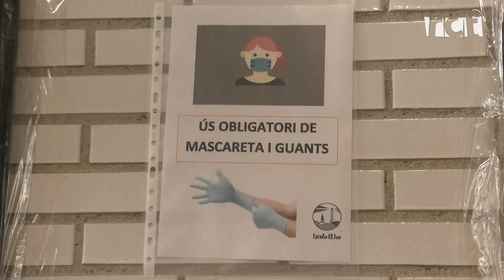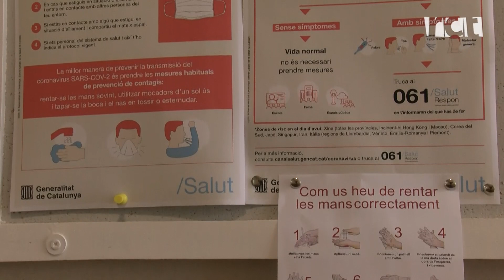Pocs alumnes en el primer dia de reobertura de les escoles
Tan sols 10 alumnes de sisè de primària han retornat avui a l'escola El Far de Calella. Dia en què les escoles de Calella han pogut reobrir les portes per acollir als alumnes que finalitzen etapa, com els de sisè de primària, els més petits, com els d'infantil, i aquells que tenen els pares treballant fora de casa. La resta només hi podran anar molt puntualment a fer tutories.